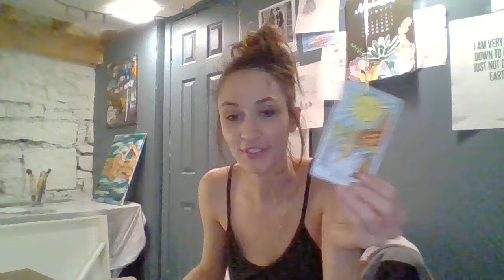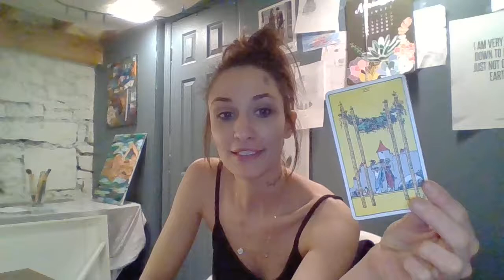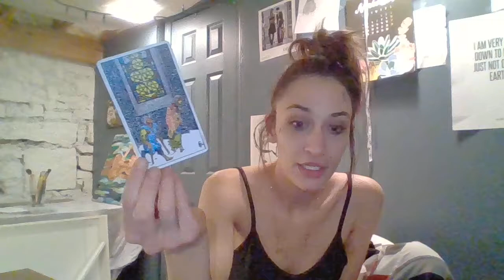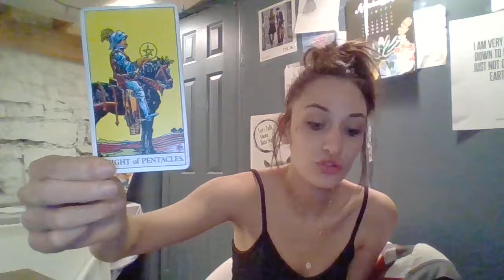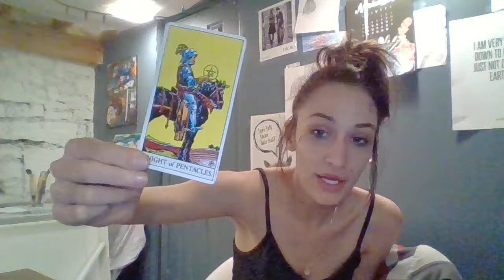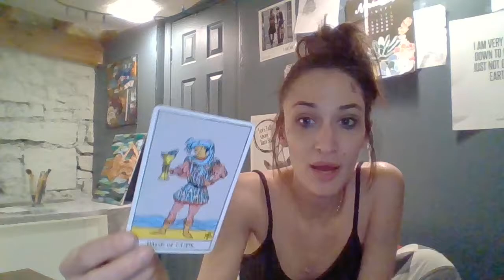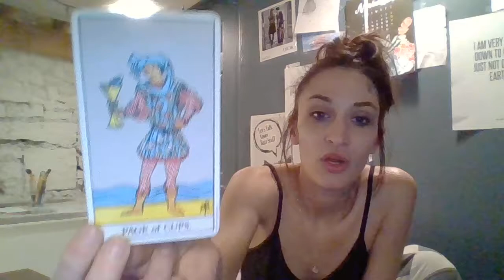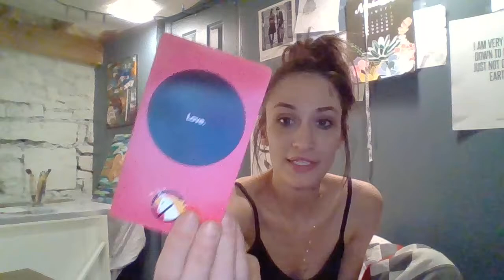PISCES | JANUARY 2019 | TALK TO YOUR GENIE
Personal readings or if you just wanna donate to contribute to the cause it is much appreciated!..